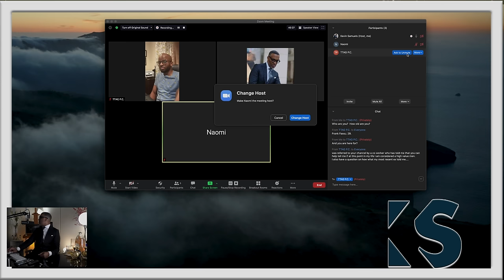Why Are They So MAD At High Value Men? ©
Especially angry with high value black men?
Why are so many black women angry with high value black men?
Why are any black men angry with high value black men?
Why is this such a big deal for some black people?